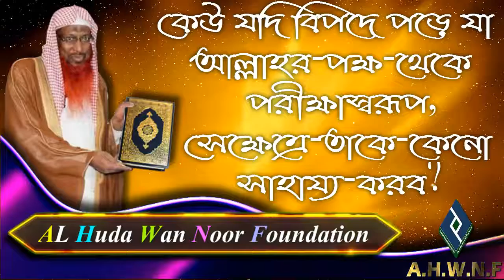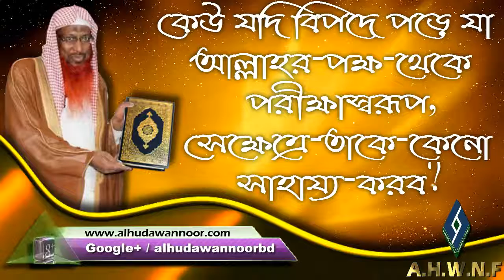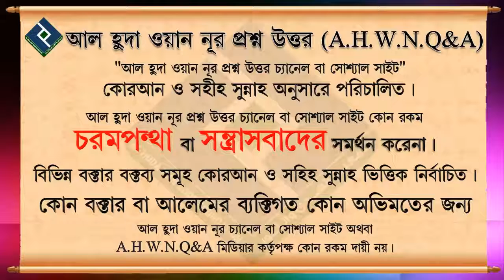কেউ যদি বিপদে পড়ে যা আল্লাহর পক্ষ থেকে পরীক্ষাস্বরূপ, সেক্ষেত্রে তাকে কেনো সাহায্য করব ᴴᴰ┇